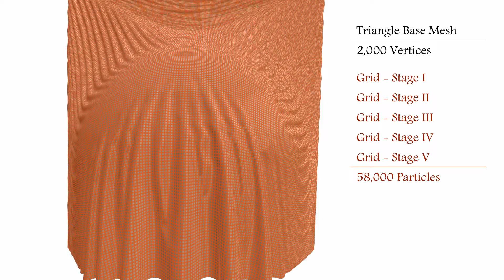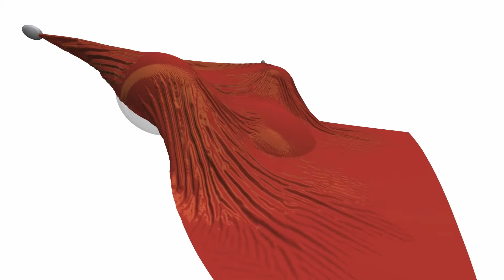Multilevel Cloth Simulation using GPU Surface Sampling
Demonstrates a method to efficiently sample coarse triangle meshes into high-resolution regular grids using the GPU's rasterization pipeline. This allows to perform CPU-based collision handling in conjunction with a hierarchical position-based solver on the GPU.